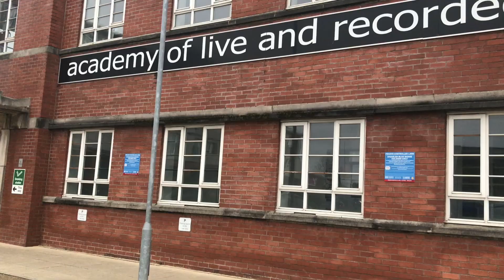ALRA Closes | My Reaction!!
Terrible news turns our futures into uncertainty, I give my thoughts on the sudden closing of ALRA.

For more information on this situation click these useful links